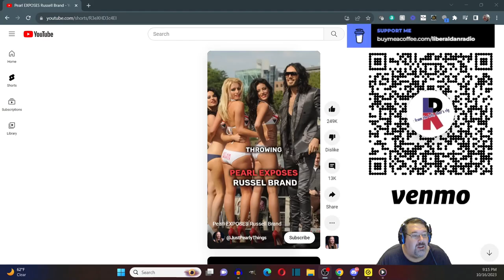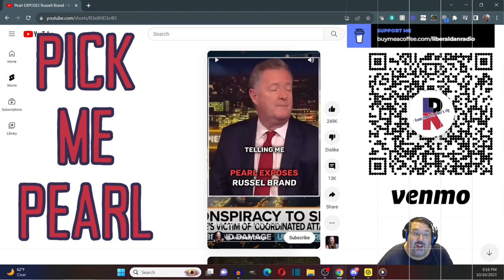Unravelling Toxic Masculinity: An intro to "Pick Me Pearl"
Most of these videos so far have been "alpha dude bros" justifying their toxic views on the world. But here comes "Pick Me Pearl", someone who does her best to also justify the archaic views of these so called alphas.

In this one, she doesn't understand how popular men could possibly rape people.

Tune in every Monday and Wednesday night at 8PM Central and here on YouTube.